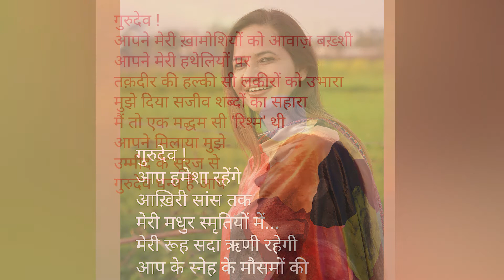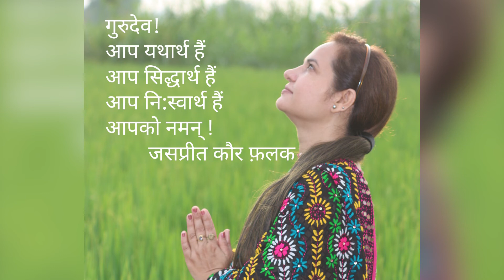शिक्षक दिवस पर विशेष | TEACHER'S DAY ~2021 | JASPREET KAUR FALAK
प्रणाम !
गुरुदेव !
चेतना की धरातल में पड़ा
हुनर का बीज
आप के कुशल शुभ हाथों में
पनपा हुआ नन्हा सा पौधा
अब बन चुका है
एक छायादार वृक्ष ।

गुरुदेव !
आपके विचारों के मोती,
संस्कारों के जवाहर
आपके अनुभवों का सागर
और आपका ;
एक-एक शब्द
कठिन साधना से होकर
बना गया मुझे
एक साधक ।

गुरुदेव !
आप से  मिला
शिक्षा का ख़ज़ाना
ले जा रहा  मुझे
सम्पूर्णता की  ओर,
आप का आशीर्वाद
कर रहा  मुझे तृप्त ।

गुरुदेव !
आप का दिया ज्ञान
मेरी अन्धेरी राहों में
भर रहा है रौशनी,
 नज़र आ रही है मुझे मंज़िल ।

गुरुदेव !
आप हमेशा रहेंगे
आख़िरी सांस तक
मेरी मधुर स्मृतियों में...
मेरी रूह सदा ऋणी रहेगी
आप के स्नेह के मौसमों की ।

गुरुदेव !
आपने मेरी ख़ामोशियों को आवाज़ बख़्शी
आपने मेरी हथेलियों पर
तक़दीर की हल्की सी लकीरों को उभारा
मुझे दिया सजीव शब्दों का सहारा
मैं तो एक मद्धम सी ‘रिश्म' थी
आपने मिलाया मुझे
उम्मीद के सूरज से
गुरुदेव धन्य हैं आप ।

गुरुदेव!
आप यथार्थ हैं
आप सिद्धार्थ हैं
आप नि:स्वार्थ हैं
आपको नमन् !